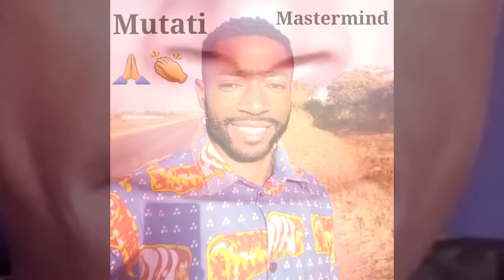UPND Praise Singer Insults Edgar Lungu “Reacts to His Press Briefing” Watch The Entire Video